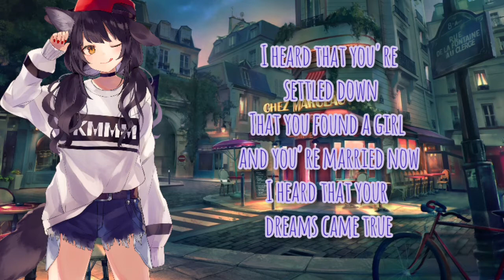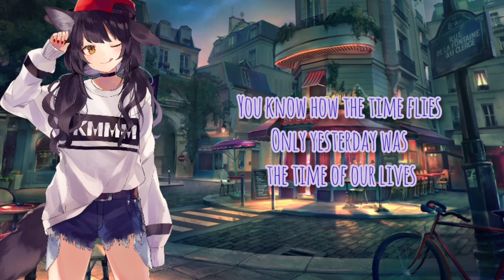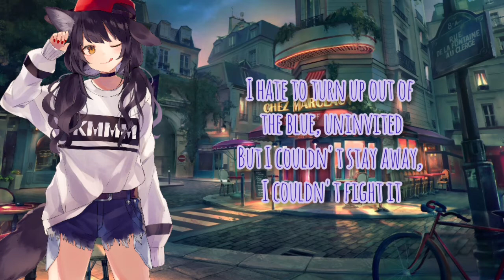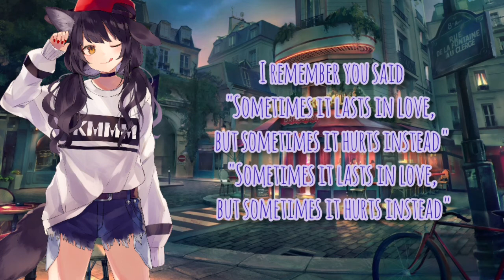🎵[Nightcore] Adele - Someone Like You +lyrics 🎵